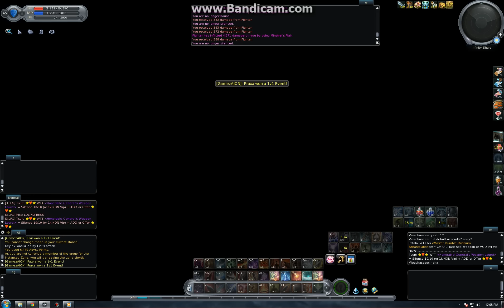Gamezaion (evil ) Insane attack speed of a SW